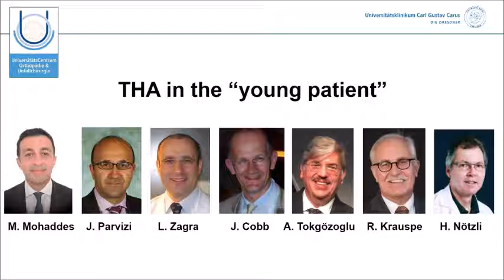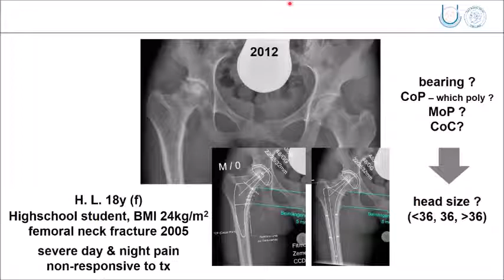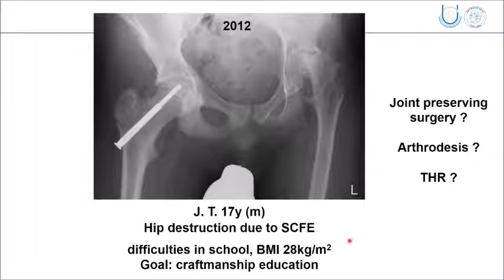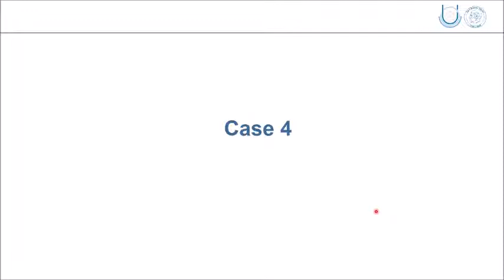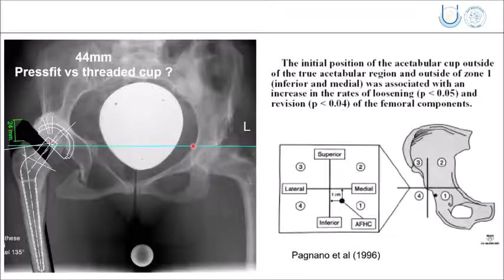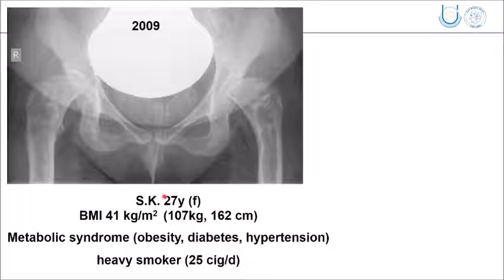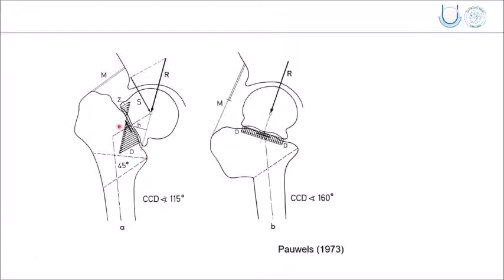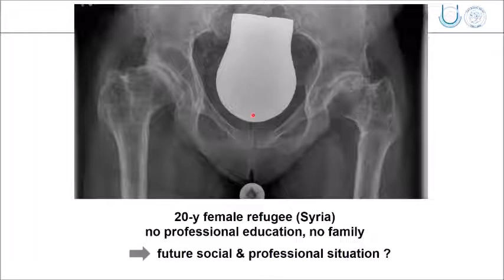Panel case discussion, Chairman K. Günther, Hip Symposium 2018 mov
Panel case discussion, Chairman K. Günther in Session XII of Bern Hip Symposium 2018